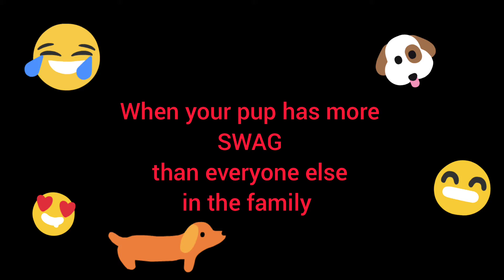Coco - The HipHopper aka Swagger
Compiled videos of Coco where she has been acting crazy, throwing tantrums, showing attitude and above all being loved by all of us.